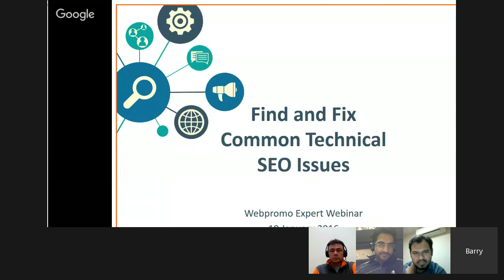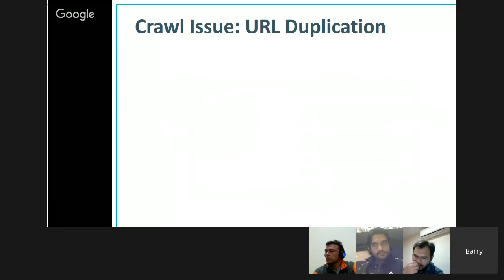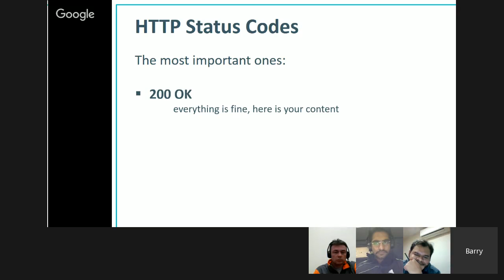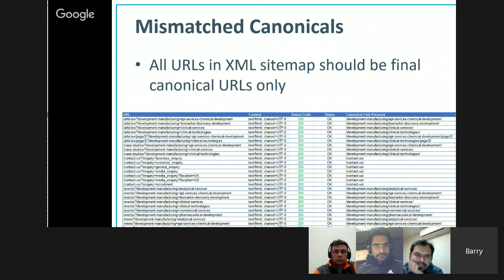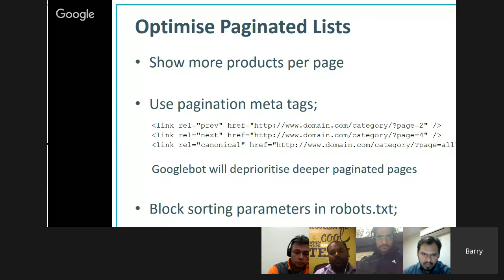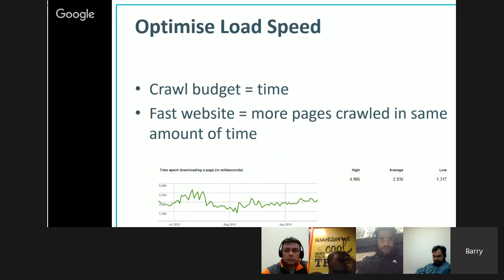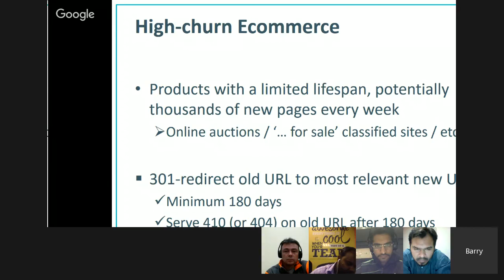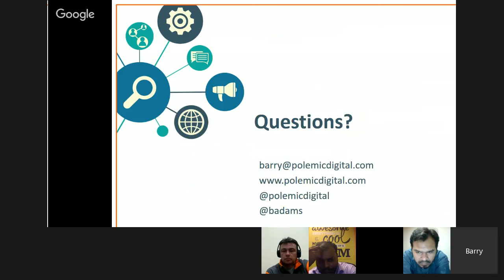How To Find and Fix Common Technical SEO Issues by Barry Adams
Despite the anglophonic name, Barry Adams is a native Dutchman living and working in Belfast, Northern Ireland where he’s established himself as the foremost SEO consultant in the country, operating as Polemic Digital.

Barry’s been doing SEO in one form or another since 1998, which means he’s lost quite a bit of his sanity along the way, resulting in regular twitter rants and contrarian blog posts which resulted in him getting blocked on twitter by Danny Sullivan.

Barry also teaches SEO and other digital topics for the Ulster University, Queen’s University Belfast, and the Digital Marketing Institute, and is the senior editor at the award-winning European digital marketing blog State of Digital.
In this webinar Barry Adams will explain a number of technical SEO issues that many larger websites suffer from. He will show ways to discover these issues and provide solutions to solve these issues optimally.